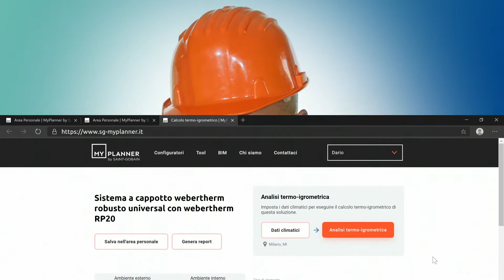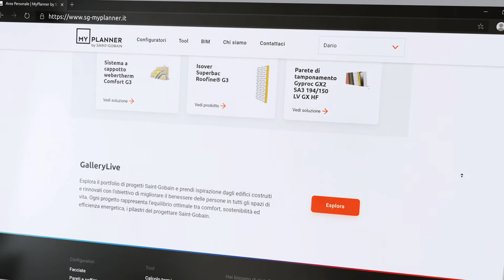MyPlanner - Area personale per i tuoi progetti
Registrati su MyPlanner di Saint-Gobain Italia e accedi alla tua area personale! Potrai salvare le tue scelte, annotare le tue idee e creare progetti da condividere con il tuo team in tempo reale. Scopri le dashboard a disposizione. In MySoluzioni, ad esempio, puoi salvare le soluzioni che desideri. In MyCalc salvare le simulazioni e i risultati dei calcoli termici effettuati. In MyProgetti puoi organizzare il materiale all'interno di cartelle dedicate da te create e condividere tutto con gli altri membri del tuo team e collaboratori.

Cosa aspetti? Registrati subito su